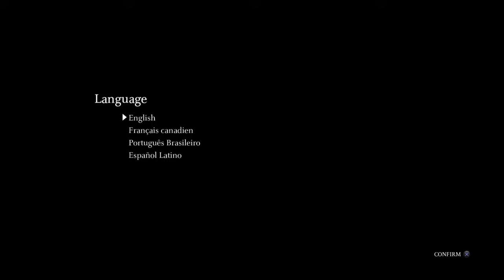Shadow of the Colossus Part 1: Dormin has a quest for me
SHAREfactory™

Game                     Shadow of the Colossus